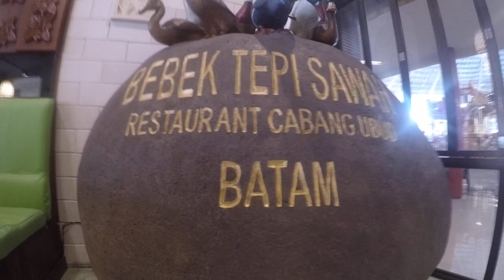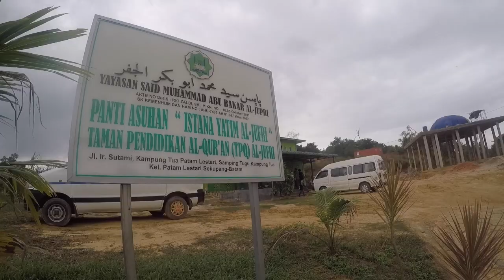Batam Nov 2017 Pt 2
This video is about Batam Nov 2017 Pt 2